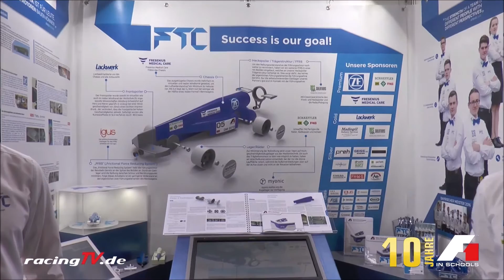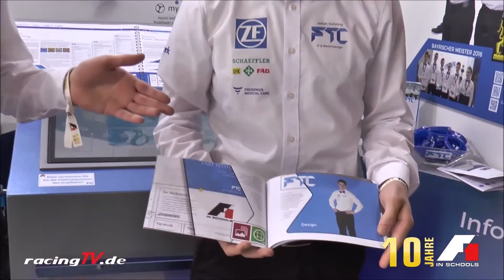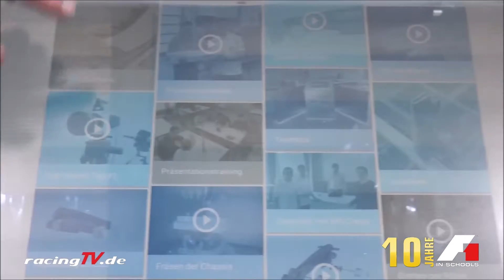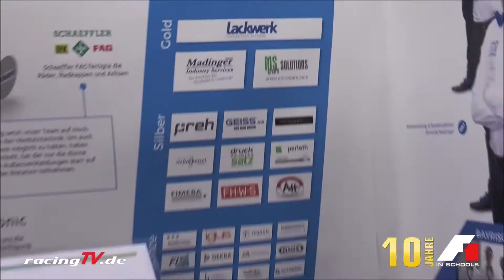F1 in schools German Championship 2016 REPORT